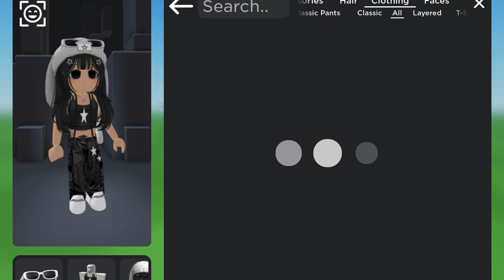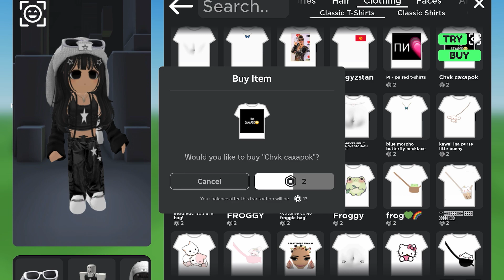Catalog Avatar Creator in Roblox With Olenka Doll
Hello, in this video you watch how I play in Catalog avatar creator in Roblox.